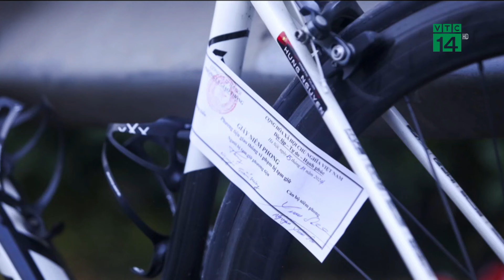Đề nghị y án tử hình bị cáo Trương Mỹ Lan| VTC14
VTC14 | Sáng 15/11, tại phiên tòa phúc thẩm của TAND cấp cao tại TP.HCM, xét xử phúc thẩm theo kháng cáo của bà Trương Mỹ Lan (Chủ tịch Tập đoàn Vạn Thịnh Phát) và 47 bị cáo khác, trong vụ sai phạm xảy ra tại Tập đoàn Vạn Thịnh Phát giai đoạn 1, đại diện Viện Kiểm sát đã nêu quan điểm giải quyết vụ án. Trong đó, Bà Trương Mỹ Lan được Viện Kiểm sát đề nghị HĐXX phúc thẩm tuyên giảm phạt tù của 1 tội danh. Với 2 tội danh còn lại, Viện Kiểm sát đề nghị giữ nguyên mức án tử hình của án sơ thẩm. Do đó, Viện Kiểm sát đề nghị HĐXX phúc thẩm tuyên phạt mức án chung đối với bà Lan là “tử hình”.